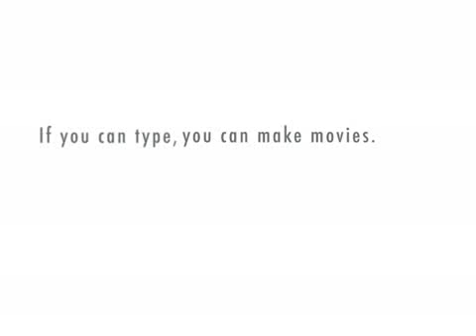Meshan meets Jeremy Kyle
Meshan on TV